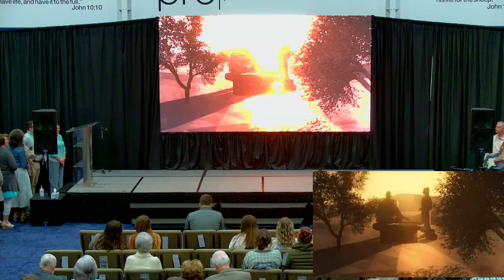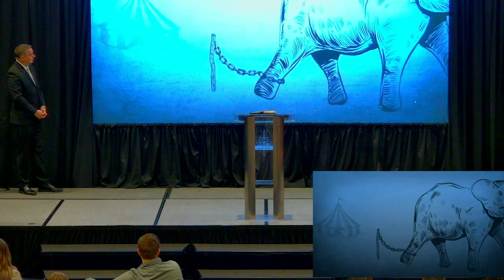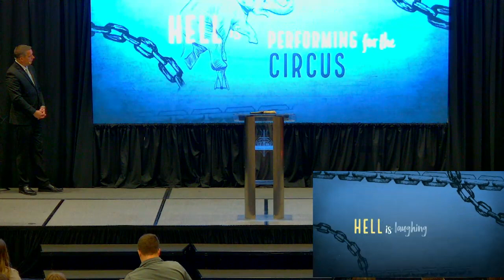Palm Sunday If the Donkey Could Talk 20230402